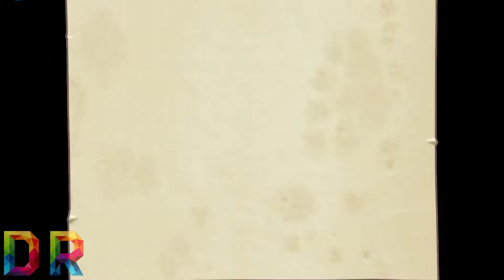Dora Dream's BIG BLUE 🐳! EP. 60 | Nick Jr. | The Explorer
Watch your favorite Dora and pups go on rescues, snack on pup treats, and keep Adventure Bay safe! It's gonna be DORASOME!

You can find more of your favorite Nick Jr. Dora shows weekday mornings on Nickelodeon and everywhere you find Nick Jr.!

Stream Nick Jr. for free in the Nick Jr. App on Roku and Apple TV or download full episodes for offline viewing on iTunes or Google Play